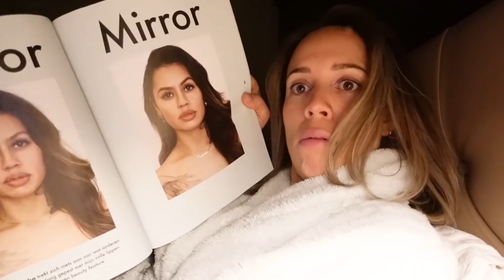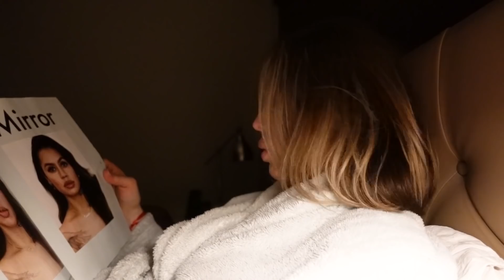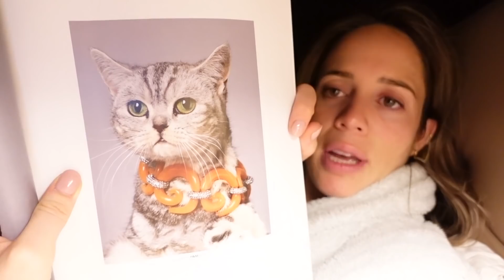WE GAAN HARD MAN! #46 By Nienke Plas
Voorafgaand aan de opname van de podcast is iedereen getest.

0,0% champie poppen en lekker veel eten. LIVING THE LIBIE 🥳